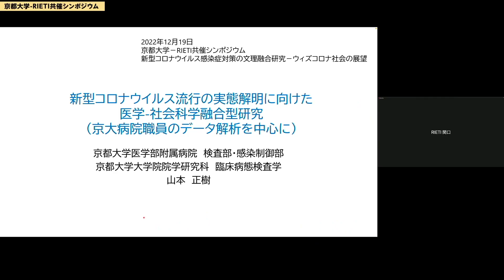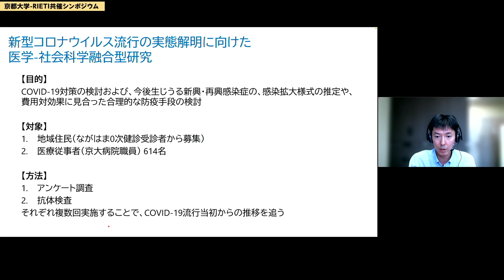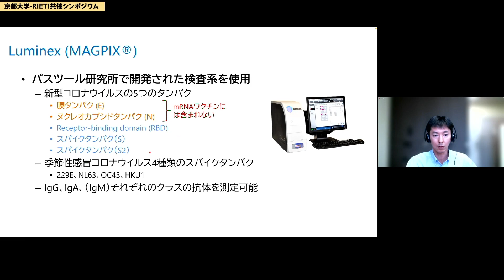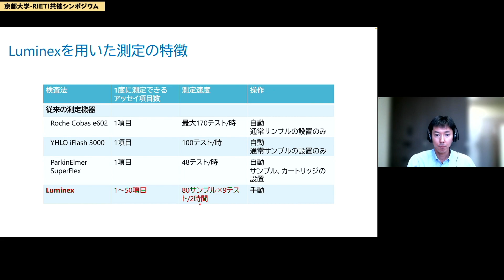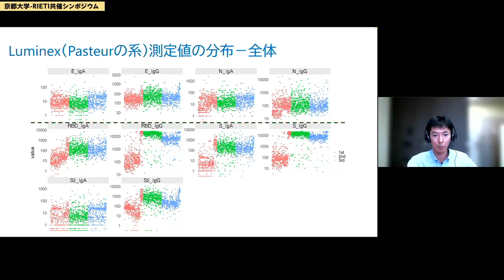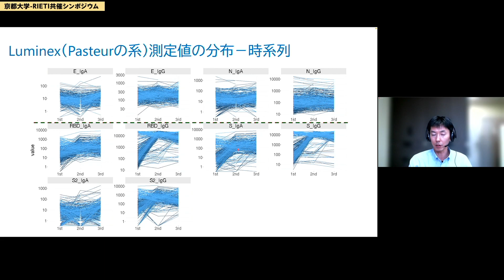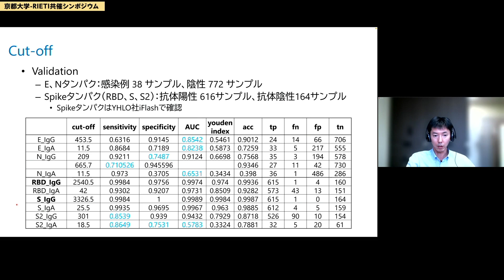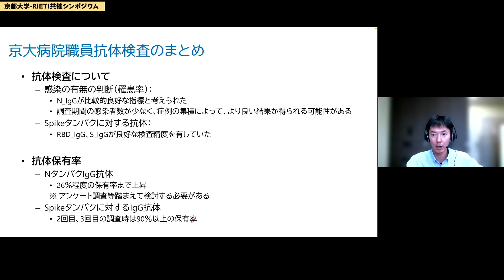新型コロナウイルス感染症対策の文理融合研究－ウィズコロナ社会の展望 #2 研究成果報告1【京都大学 - RIETI 共催シンポジウム】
京都大学 - RIETI 共催シンポジウム「新型コロナウイルス感染症対策の文理融合研究－ウィズコロナ社会の展望」（2022年12月19日）
【研究成果報告】
山本 正樹（京都大学大学院医学研究科講師）

新型コロナウイルス感染症（COVID-19）の流行が始まって間もなく3年、世界各国で、ウィズコロナを前提とした社会のあり方が模索されています。感染の拡大を抑制しつつ社会・経済活動を維持するためには、人々の健康と経済活動の関係を考慮した文理融合による新しい生命・社会科学の構築が不可欠です。
このため、京都大学とRIETIは、2020年から共同研究を開始し、京都大学が滋賀県長浜市において構築している「ながはま0次予防コホート」のデータを最大限に活用して、世界にも類のない生命科学と社会科学にまたがるさまざまな最先端研究を行っています。本シンポジウムでは、その成果の一端として、最新の抗体検査を用いて明らかになったCOVID-19の感染拡大の特徴や人々の行動変容の状況などを紹介します。

プログラム・資料は経済産業研究所ホームページで公開しております。